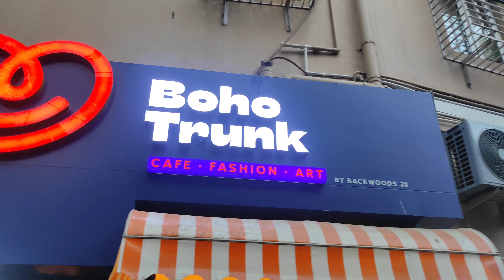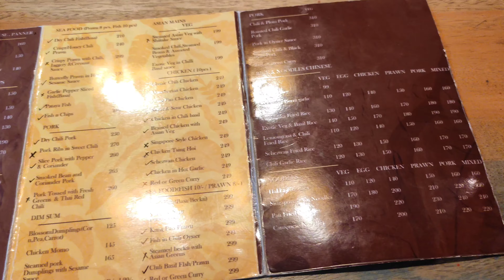Worst Experience| Cafe In South Kolkata| Boho Trunk : Cafe | Store | Boutique